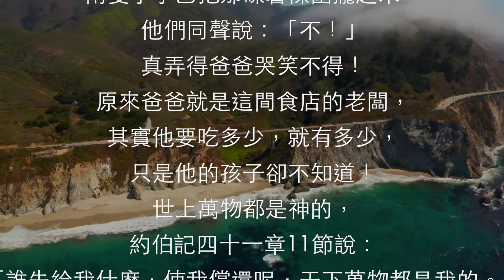吃薯條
大寶和小寶在食店內津津有味地吃著薯條，
爸爸問：「給我吃點可以嗎？」話音未落，
兩隻小手已把那碟薯條圍攏起來，
他們同聲說：「不！」
真弄得爸爸哭笑不得！
原來爸爸就是這間食店的老闆，
其實他要吃多少，就有多少，只是他的孩子卻不知道！
世上萬物都是神的，
約伯記四十一章11節說：
「誰先給我什麽，使我償還呢，天下萬物都是我的。」
我們真的以為自己的東西，真的是自己賺取回來的嗎？